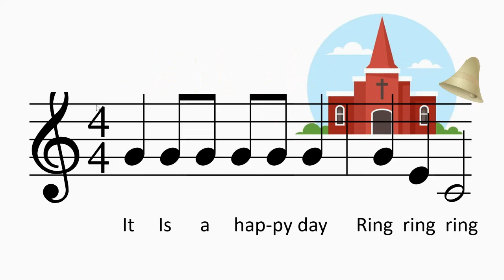Bells in a steeple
DO, MI and SOL play along. Great for Bells, Glockenspiel or any other pitched instrument.